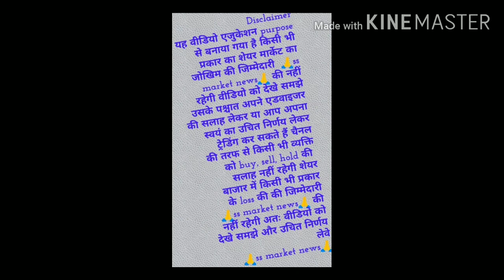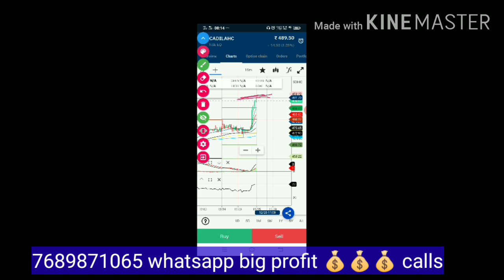Cadilahelth महा विस्फोटक खबर। आज करेगा बड़ा धमाका। Covid 19 vaccine 2 stage trial successful